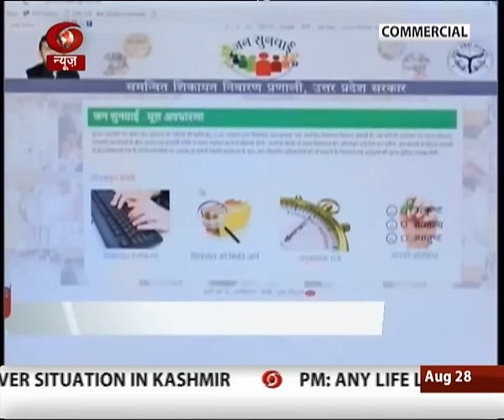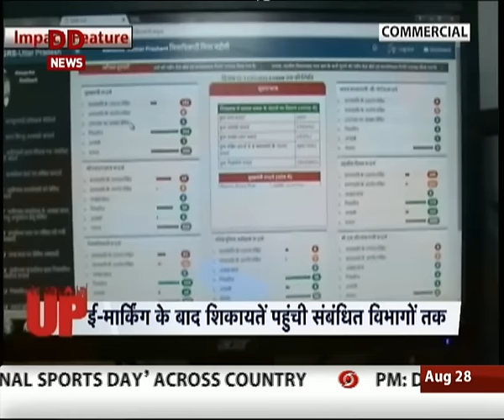Seedha Samvad (28 Aug 2016)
Seedha Samvad with Sanjay Mitra, Secretary, Ministry of Transport and Highways (28 Aug 2016)